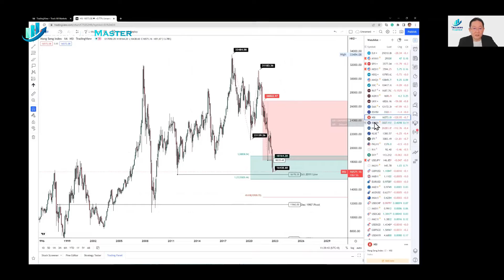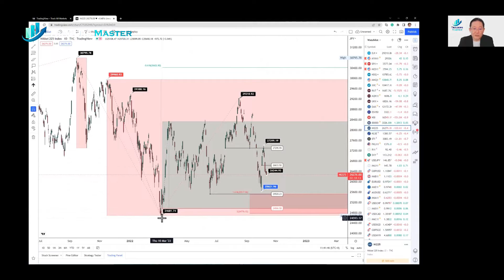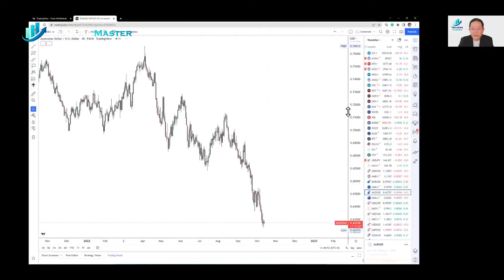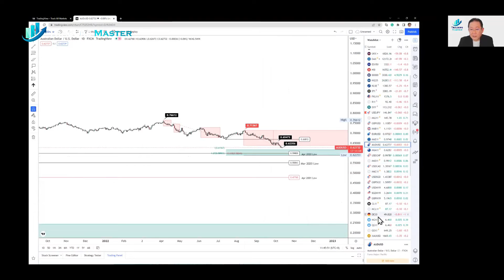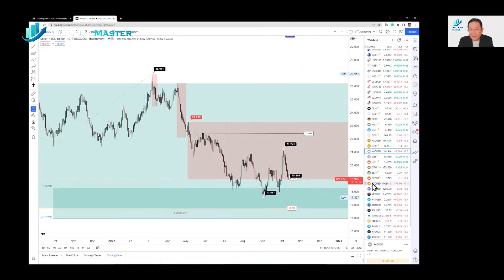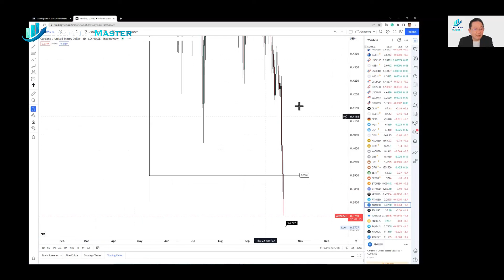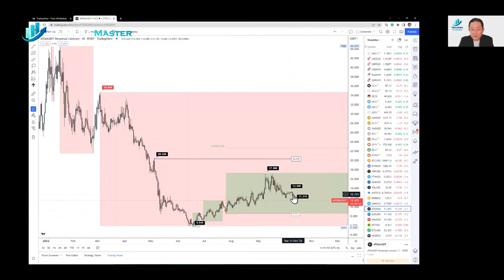TMA - 每日金融市场更新 (13 Oct 2022, 11:32 SGT)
华尔街在周三的震荡交易中收跌，美元几乎没有进展，而债券收益率下跌，因为投资者消化了美联储最新会议纪要并等待今晚的消费者价格指数 (CPI) 发布。

道琼斯工业平均指数下跌 28.34 点或 0.1% 至 29,210.85，标准普尔 500 指数下跌 11.81 点或 0.33% 至 3,577.03，纳斯达克综合指数下跌 9.09 点或 0.09% 至 10,417.10。

美元兑日元在稍早攀升至 24 年新高后回吐涨幅，维持在日本上月干预的水平之上。由于投资者关注英格兰银行的下一步行动，英镑在前一天大幅下跌后收复失地。

周二，在英国央行行长安德鲁·贝利 (Andrew Bailey) 表示，在英国央行结束其紧急债券购买计划之前，受英国金边债券收益率飙升打击的养老基金有三天时间解决问题，华尔街股市迅速从绿色转为红色。英国央行还私下向贷方表示，如有必要，它准备在周五的最后期限之后提供支持。

英镑/美元最新报1.1091，日内上涨1.17%，此前曾一度低见1.0925。欧元/美元下跌 0.04% 至 0.9699，而美元/日元上涨 0.67% 至 146.84。

由于对需求疲软的担忧以及对全球央行继续加息的预期，原油期货连续第三天下跌。 WTI 原油期货收跌 2.3%，收于每桶 87.27 美元，布伦特原油收于 92.27 美元，当日下跌 2%。

黄金在连续五个交易日下跌后于周三勉强上涨，尽管由于投资者等待美联储会议纪要，美元上涨抑制了价格。昨晚的美国生产者物价指数 (PPI) 保持了对美联储 11 月加息的预期。市场参与者非常关注今晚的消费者价格指数 (CPI) 发布。

现货黄金上涨 0.5% 至每盎司 1,673.76 美元。美国黄金期货下跌 0.54% 至每盎司 1,670.30 美元。

比特币交易量继续跌破 20 日移动平均线，突显出交易量下降。这一趋势还表明，在可预见的未来，市场将继续在一个区间内交易。 BTC 测试了 19,150 美元，目前接近 19,137 美元。到目前为止，BTC 10 月份下跌了 1.65%，表明整体缺乏波动性。从历史上看，10 月一直是 BTC 日回报率强劲的月份，此前平均为 0.57%，可追溯到 2014 年。

以太币最近以略低于 1,300 美元的价格易手，涨幅超过 1%。成交量再次低于 20 天平均水平，这是连续第 12 天出现这种情况。 ETH 可能难以超越当前水平，因为在 1,300 美元的行使价下，看跌期权（即出售 ETH 的期权）超过看涨期权（购买 ETH 的期权）是二比一。